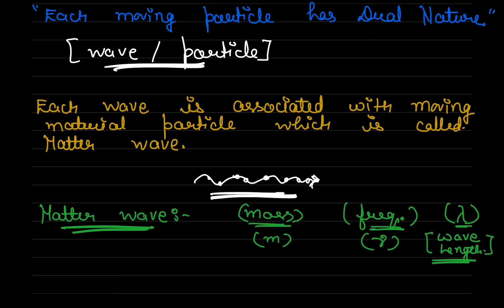Quantum Chemistry | Wave-Particle Duality | Lect.- 2 | Physical Organic and Quantum Chemistry |mohit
Quantum Chemistry, Wave-Particle Duality, Lecture-2, Physical Organic and Quantum Chemistry, Mohit Joshi
@Chemistry Universe [Master in Chemical Science]
In this session, we'll be discussing about Wave-Particle Duality.[ Quantum Chemistry]  Under the Unit "Physical Organic and Quantum Chemistry" according to the CBCS pattern.

This video will surely boost your concept and Confidence for your upcoming examination.
The video provided are Strictly based on the content or the list of the topics from the CBCS Syllabus.

This is the New Channel based on the University Content.

Or

The Slides and Important Key Notes are provided for your Convenience at:-

Feel Free to Spread the World.